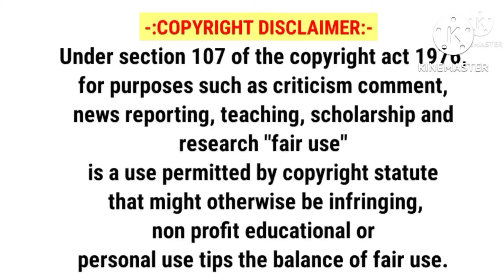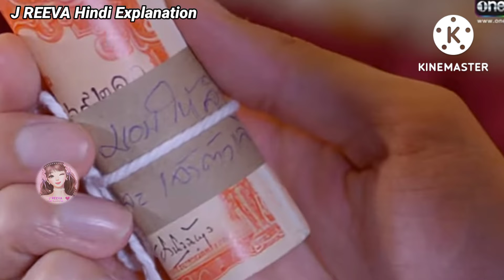Part 7|| Her Husband learn the truth that his wife's baby's father is his brother..what will happen?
I am Not Owner Of this Some Drama clips..This video made For Just Entertainment purposes only...

I use pictures for better understanding of audience.
I don't violate Any rights.